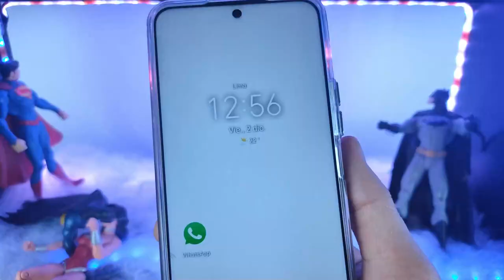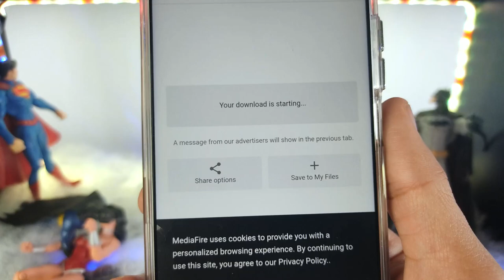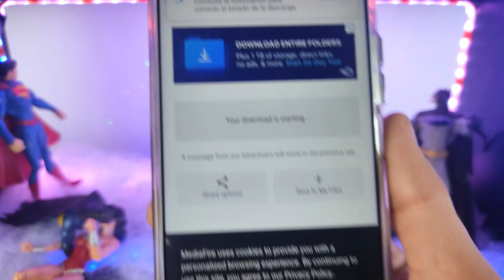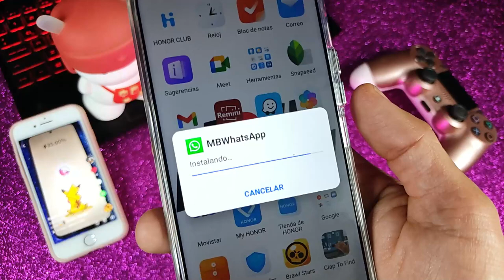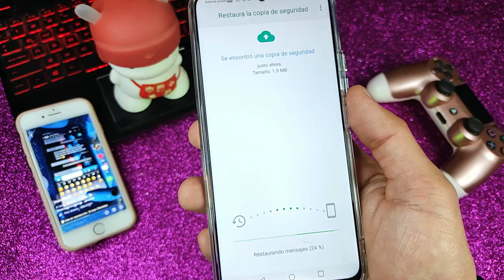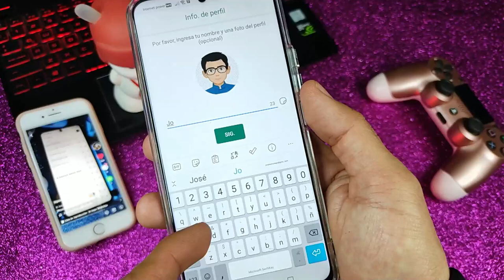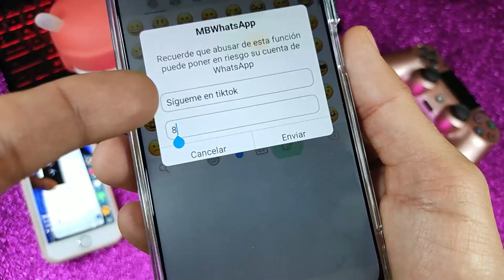Nuevo WhatsApp Estilo IPhone en Android 2023 (Actualizado)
Hola, en este vídeo verás a como tener tú WhatsApp estilo Iphone en Android 🥰📳 Actualizado VERSION 9.52 ENERO 2023